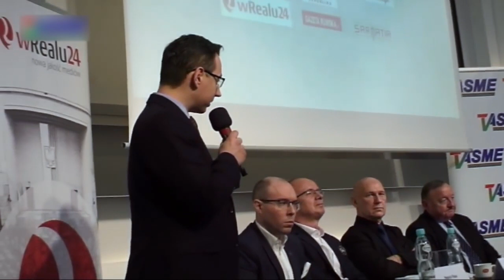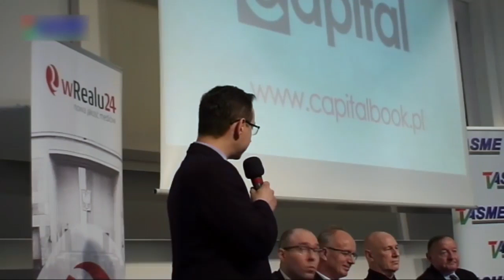EKSTRA! MIĘDZY ROSJĄ A NIEMCAMI! Cz.I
Stanisław Michalkiewicz, Krzysztof Szwagrzyk, Leszek Żebrowski w konferencji towarzyszącej promocji książki Władysława Kołacińskiego "Między młotem s swastyką"